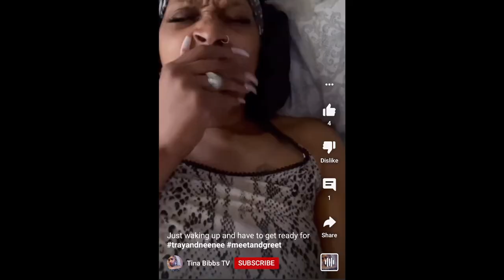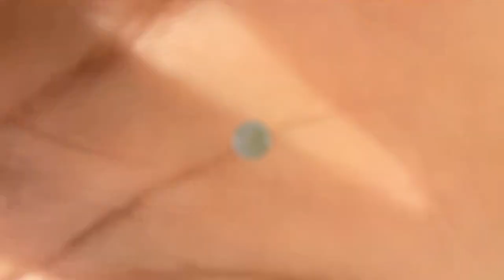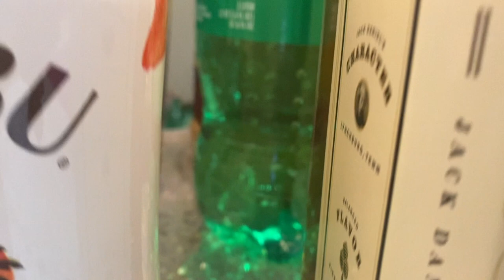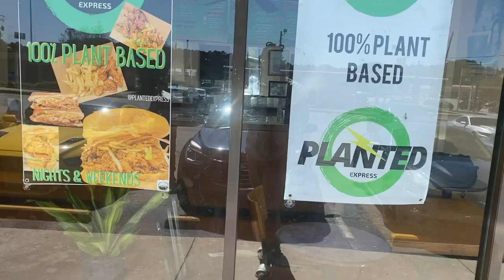TRAY AND NEENEE ATL MEET AND GREET!!!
Whats Up Roady's I'm Wilyum and this is The Road Trip Rant Show, if you're new to my channel please don't forget to hit  the subscribe button and become apart of the family, usually on the RTRS I interview social media celebs and local artist to promote their brand and see what they like to do on their off time. As time went on Mukbangs, challenges, and ASMR became apart of my daily routine, and now I'm just trying to find my "niche" as they say.

Finally, after months I get to meet some of my youtube family at TRAY and NEE NEEs meet and greet. I had a good time mingling and I hope you all enjoy this Video.